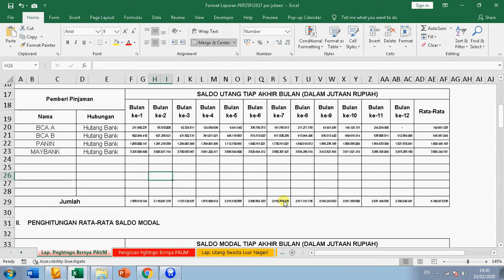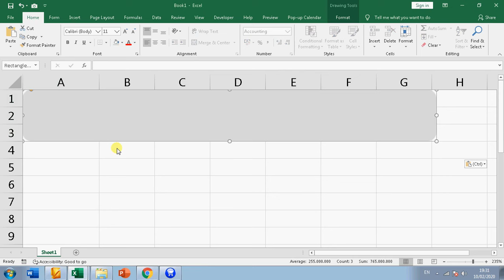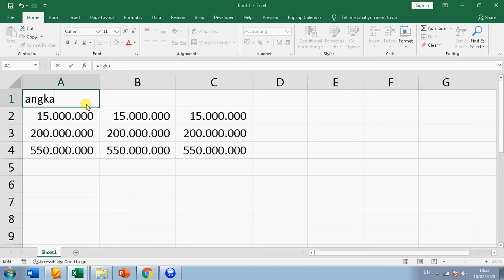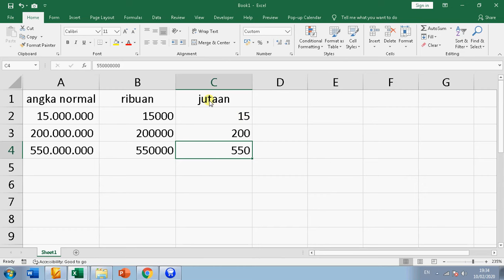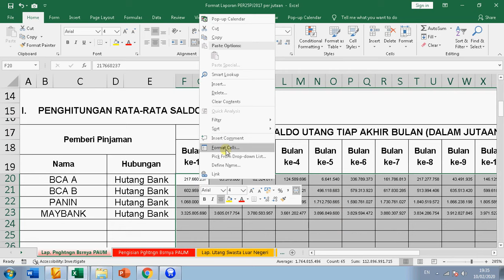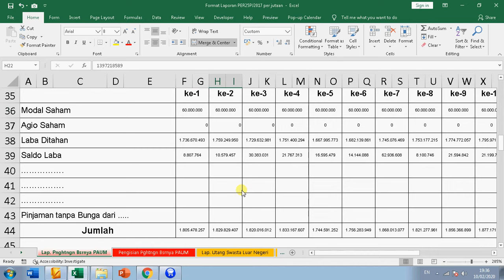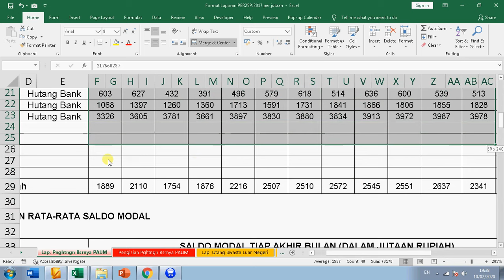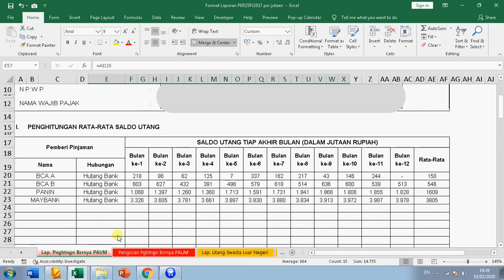Meringkas Angka dalam Ribuan atau Jutaan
Cara meringkas Angka dalam ribun atau Jutaan
menggunakan format cell dan format custom
penulisannya adalah #.###. untuk angka ribuan atau #.###.. untuk angka jutaan pada titik di akhir tanda pagar jika titik satu berarti ribuan dan titik dua jutaan dst...